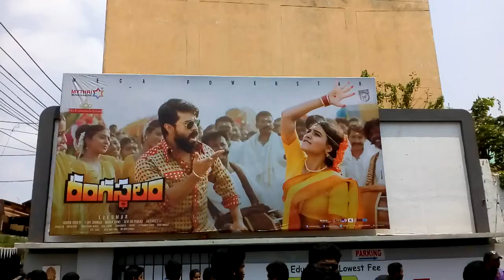రంగస్థలం జోరు | Ramcharan's Rangasthalam Running With Housefulls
Here...much awaited movie rangasthalam releasing today. This movie get blockbuster talk from audience, fans and critics.